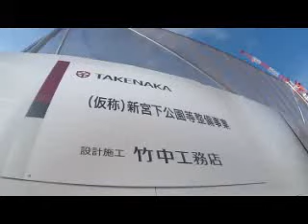#3007 Redevelopment of Around Shibuya [October 31, 2018] ～渋谷再開発② 宮下公園等整備事業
TOKYO,TOKYO,TOKYO ! (3006） Redevelopment of Around Shibuya Station [October 31, 2018] ～渋谷駅周辺再開発① 渋谷スクランブルスクエア
TOKYO,TOKYO,TOKYO ! (3007） Redevelopment of Around Shibuya Station [October 31, 2018]  ～渋谷駅周辺再開発② 宮下公園等整備事業